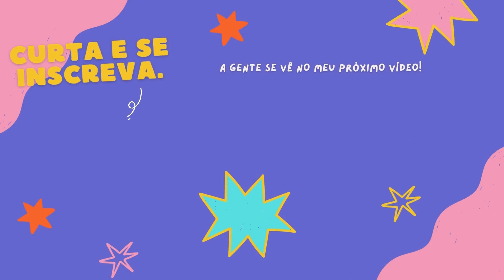O que você prefere: Especial volta as aulas! Petita Quiz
No emocionante mundo dos quizzes, você encontrou o Petita Quiz, o canal perfeito! Prepare-se para testar seus conhecimentos, desafiar sua mente e se divertir muito com os melhores quizzes da internet. Nossos vídeos oferecem uma variedade de temas, desde trivia geral até testes específicos de conhecimento. Você está pronto para provar que é o mestre dos quizzes? Não perca nenhum episódio e junte-se à diversão agora!